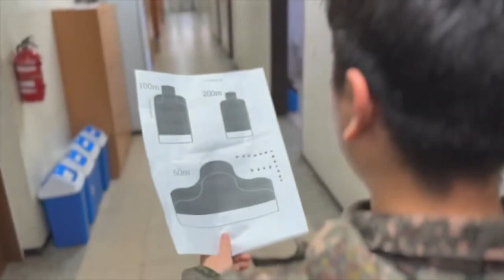Fly High - A.C.E Yuchan Parts + IMFACT Taeho (28th Division Military Band)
OG: youtu.be/9POmjSF31JA